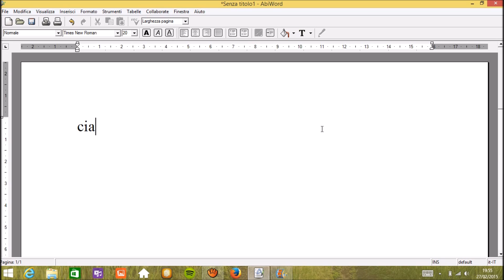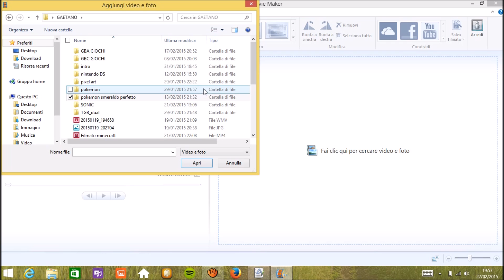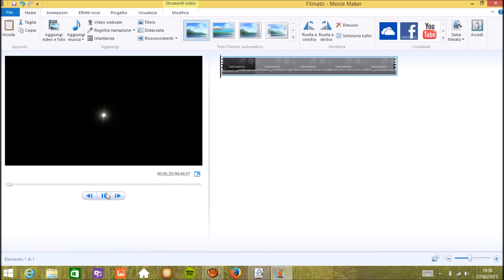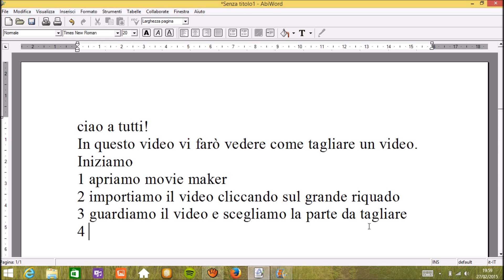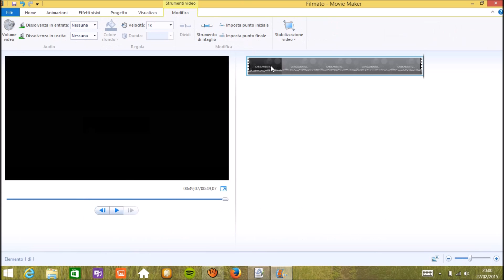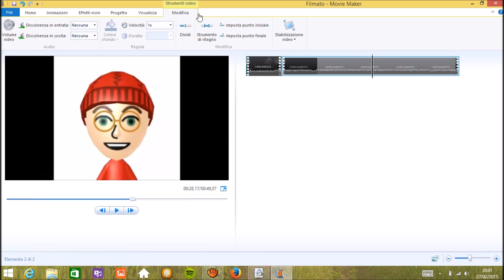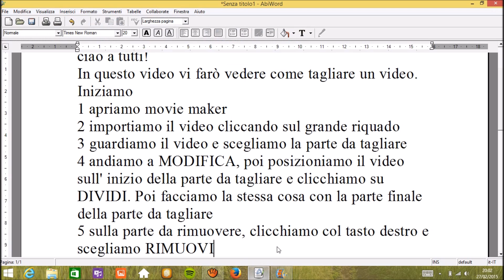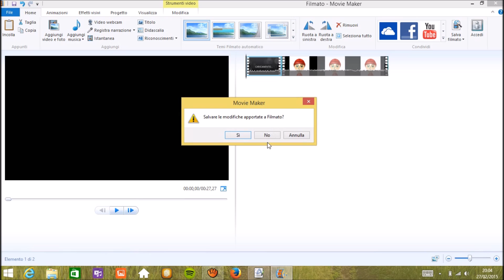come tagliare un video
come tagliare un video con Windows Movie Maker.
BUONA VISIONE